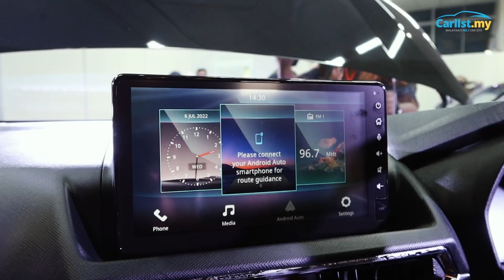2022 Perodua Alza - 3 varian - harga dari RM62,500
Pandang pertama Perodua Alza 2022 - apa yang baru, apa yang anda perlu tahu!

Harga mengikut varian:
1.5 X: RM62,500
1.5 H: RM68,000
1.5 AV: RM75,500

0:00 - Intro
0:10 - Exterior
1:19 - Interior
2:24 - Back Seat
3:47 - Engine
4:41 - Conclusion